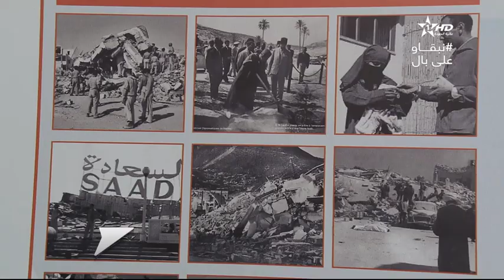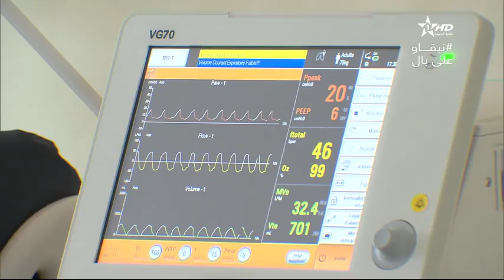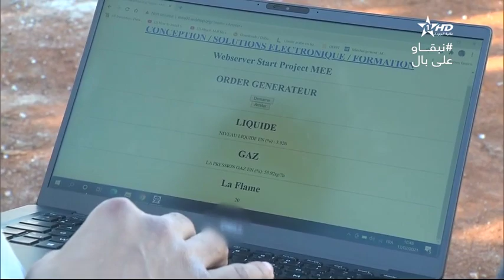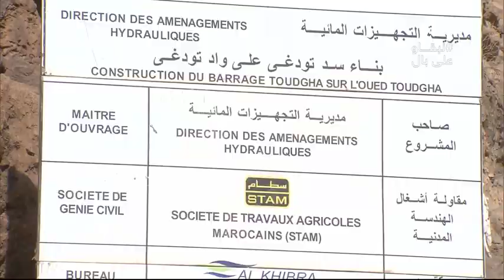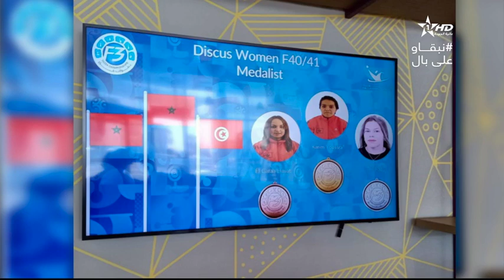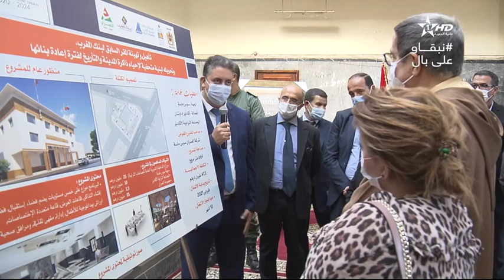Jt en français Al Aoula du 14/02/2021